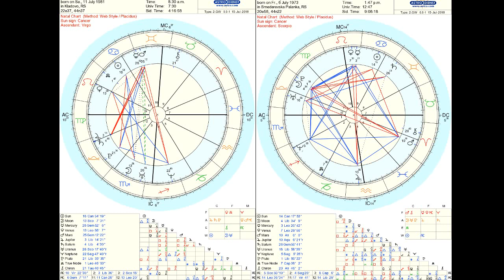Kurs za Naprednije Ucenike